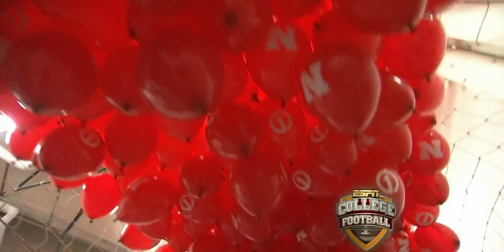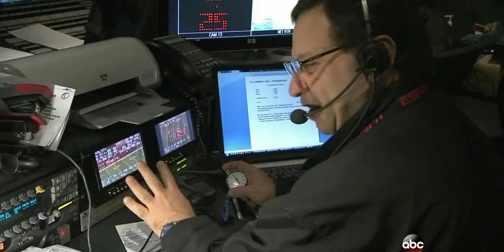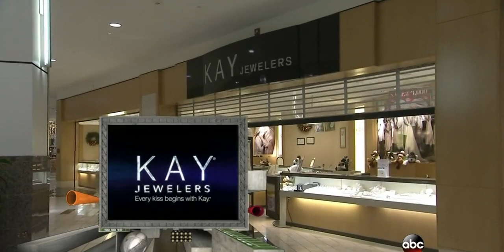2013 - Iowa at Nebraska